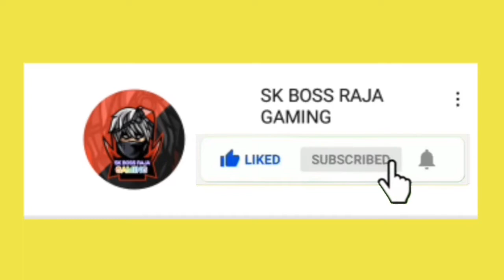Best Collection Id For Sell Pakistan Servar || Only 5K Pro Id Check Descrption||SK BOSS RAJA GAMING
AGR AP CHANNEL PR NEW HA TO CHANNEL KO SUBSCRIBE KARE OR BELL ICON KO ALL PR CLICK KARY TAKY HAMARI HAR NEW ANY WALI VIDEO SAB SE PEHLY APKO MILY.